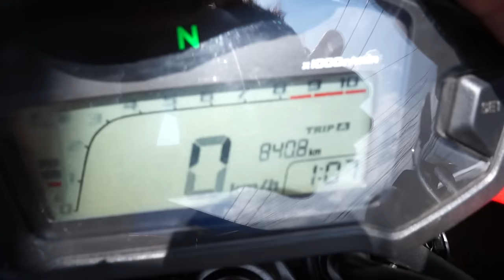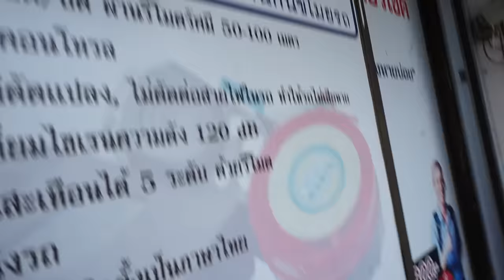MSX 02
Tel...085-8686711   ของไต้หวัน  เกรด A รับประกัน 1 ปี  รีโมท 2 ชุดกันน้ำ  1300 บาท